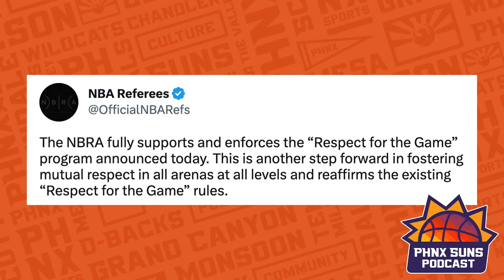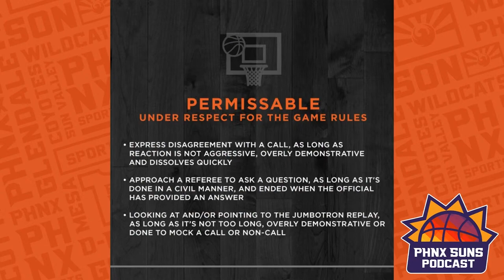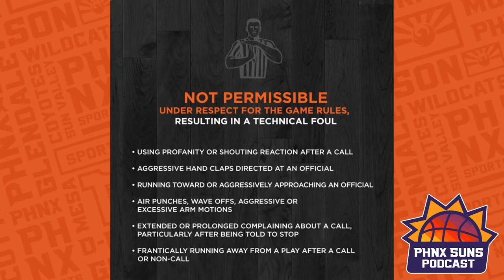NBA referees preach respect for game but this proves it's a joke when it comes to the Phoenix Suns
The NBA referees have taken a beating recently and rightfully so. Especially when they preach respect for the game but don't provide it themsleves.

PHNX Locker:
PHNXLocker.com